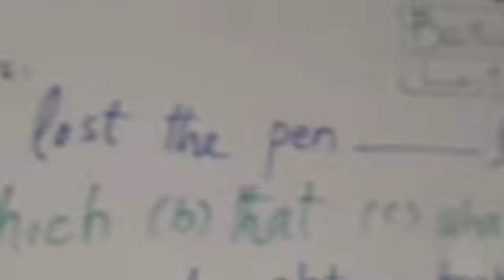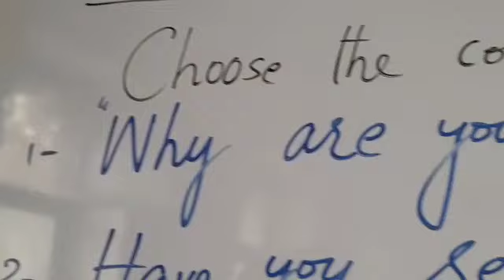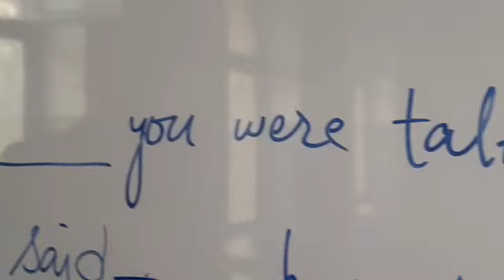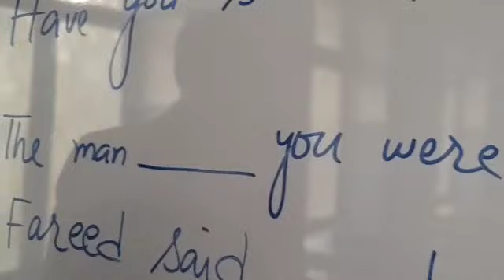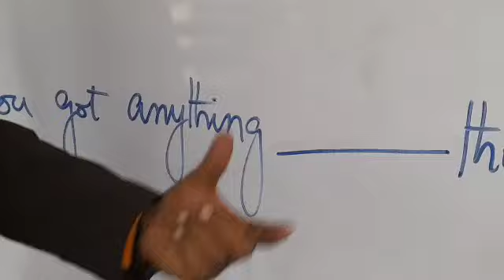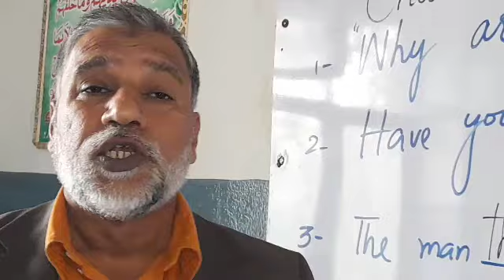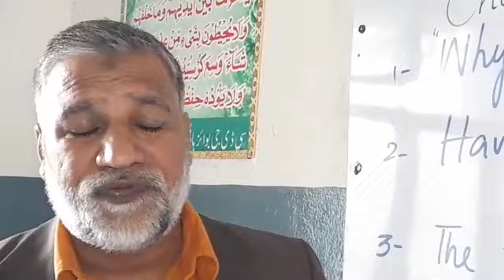Basic Grammar Lecture No 20